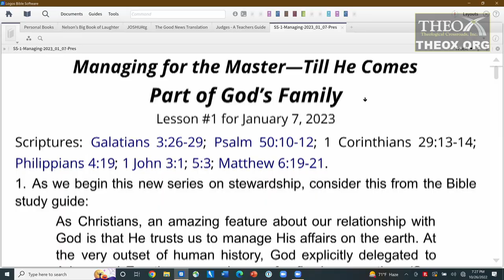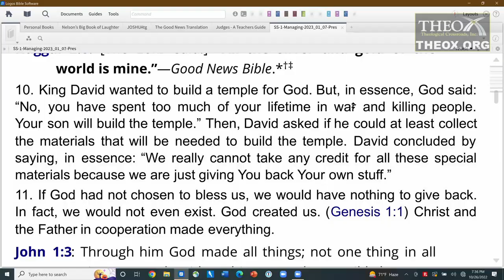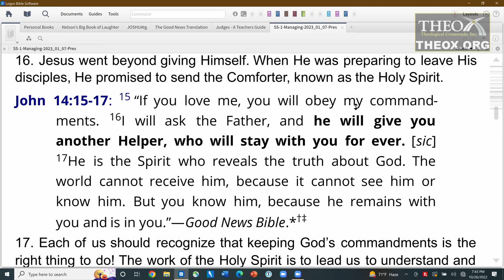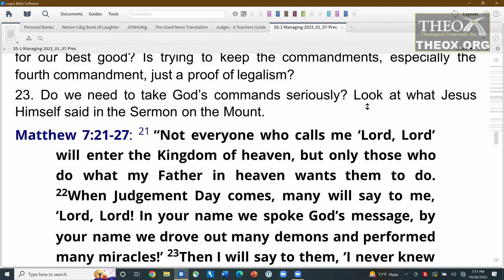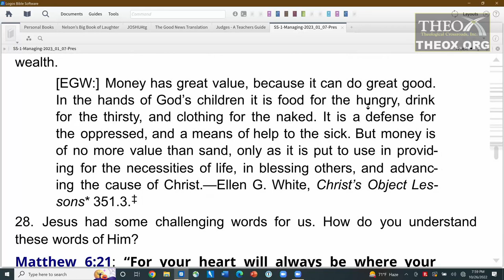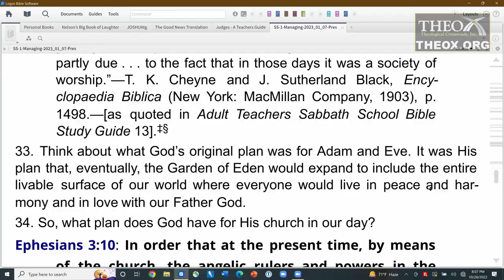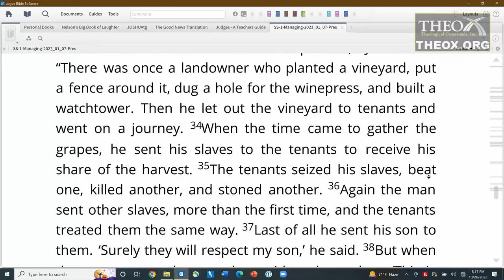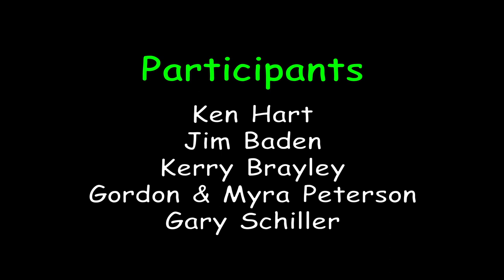1. Part of God's Family (January 7) Sabbath School 2023 Quarter 1 Lesson "Managing for the Master"